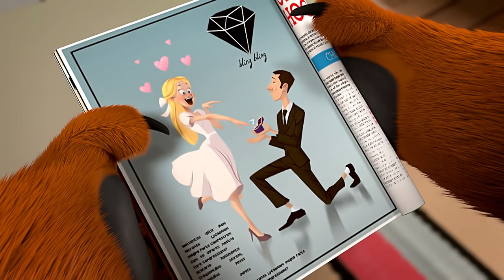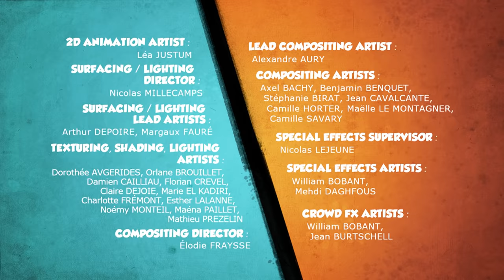Un fascinant diamant attire les Lemmings - Grizzy & les Lemmings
Une publicité montrant un homme offrant une diamant à une femme, inspire Grizzy pour faire pareil. Il veut offrir à son amour la bague de fiançailles du Ranger.Mais le diamant incrusté sur la bague a disparu !
Les Lemmings l'utilisent comme ultime toupie dans leur concours.
Et ils n'ont pas l'intention de le rendre à Grizzy.